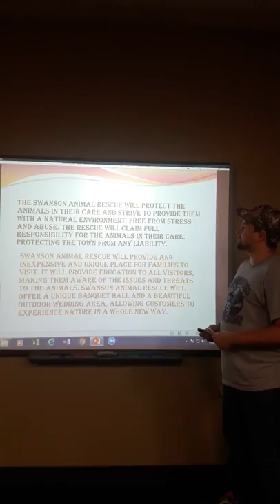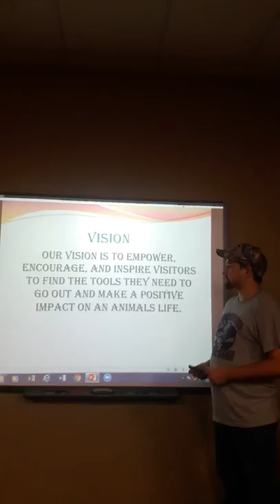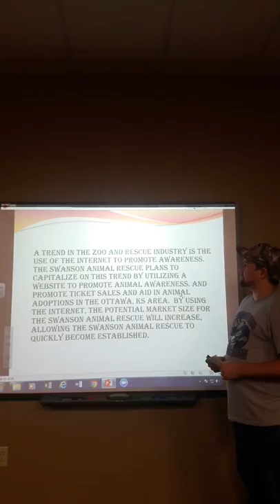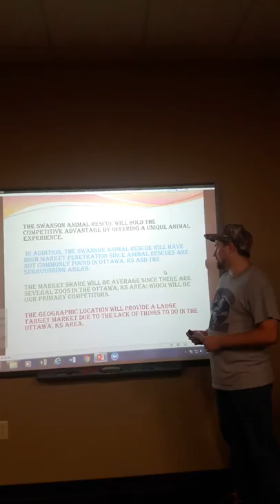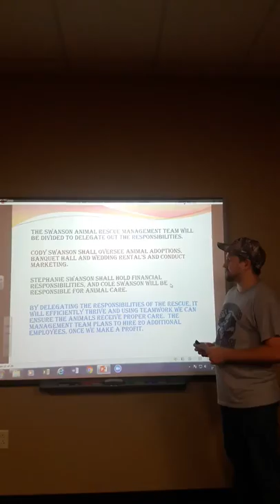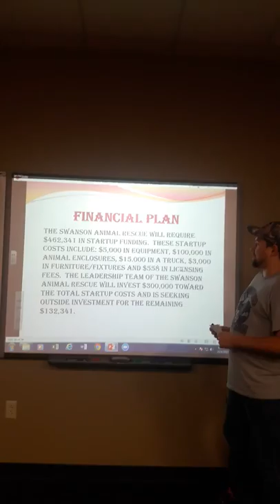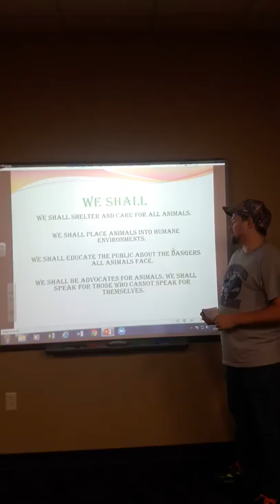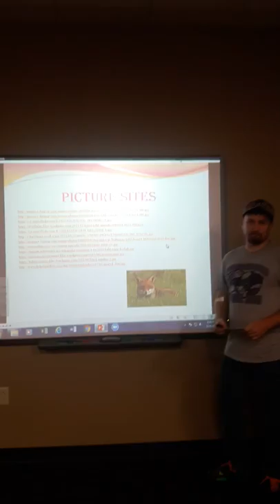YouTube Video Swanson Rescue